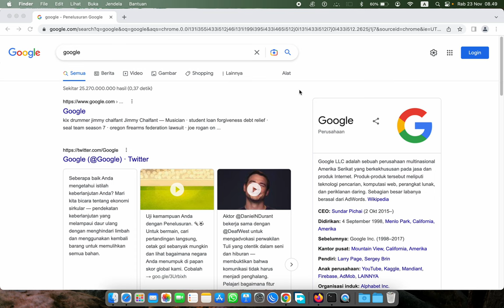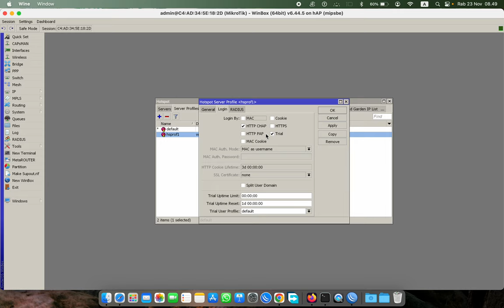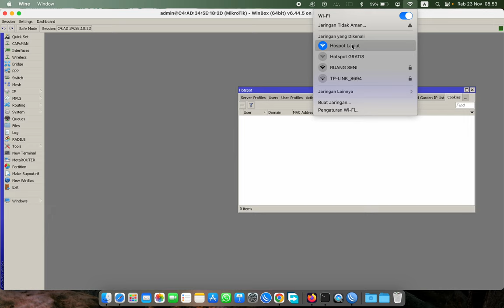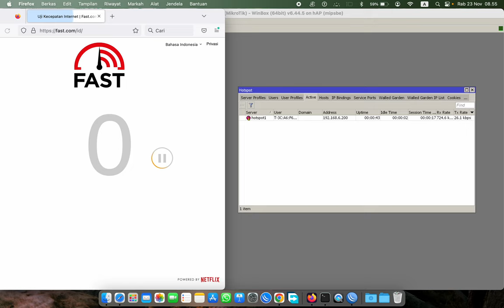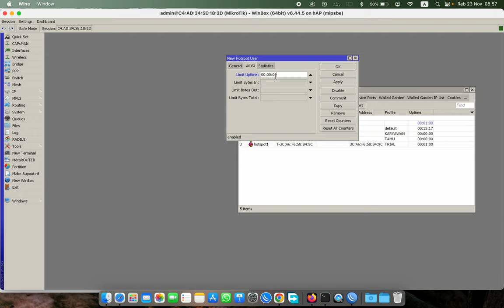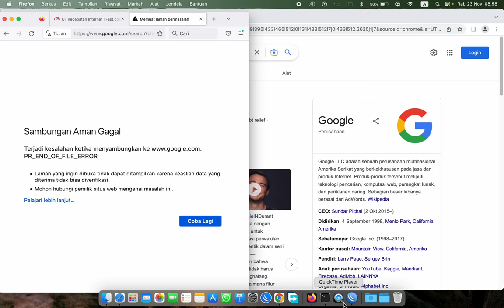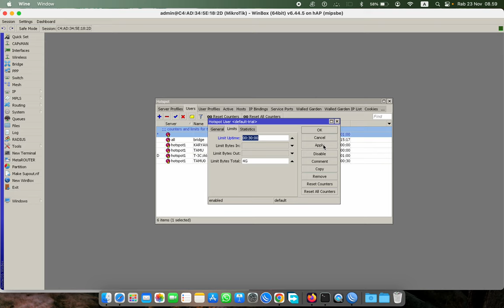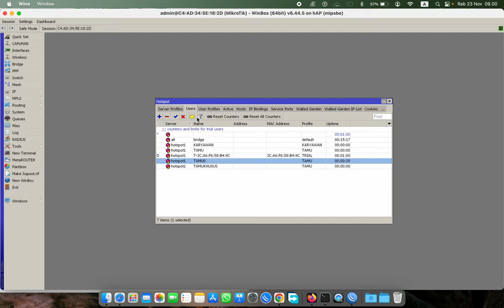CARA MUDAH MEMBANGUN HOTSPOT TRIAL/GRATIS MENGGUNAKAN MIKROTIK